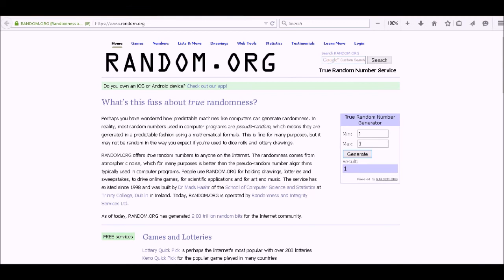FIFA 15 - 200K+ COIN GIVEAWAY # 4! iOS/ANDROID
Winner: Rodrigo Souza

Deadline: June 2, 2015 6PM EST. I will upload the video of the winner/s next week with another giveaway. You can win more than once!

2) Like this video

3) Comment with your Twitter and Instagram name.

1-100:    1 200k winner
101-200: 2 200k winners
201-300: 3 200k winners...etc

Bonus Coins for winners:
Add 10% more for each past giveaway of mine you've entered!

Any questions/comment, please leave them below! If you don't see your name listed on the giveaway entry list and you have a good reason, let me know.